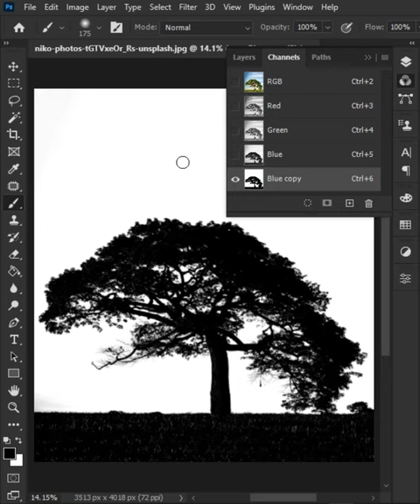Powerful Technique to cut out trees in photoshop